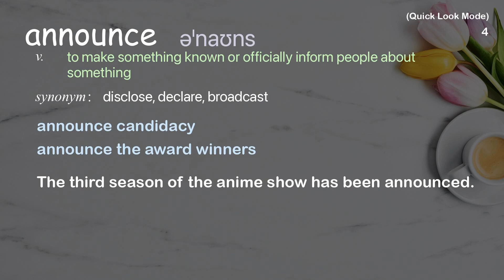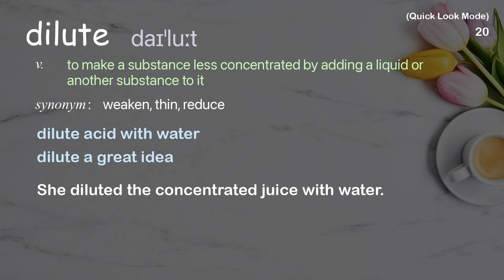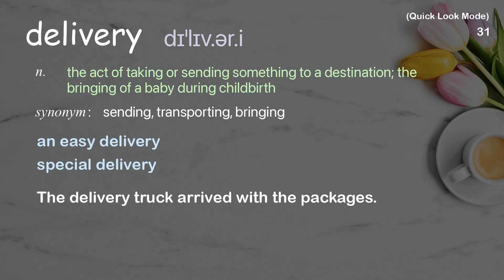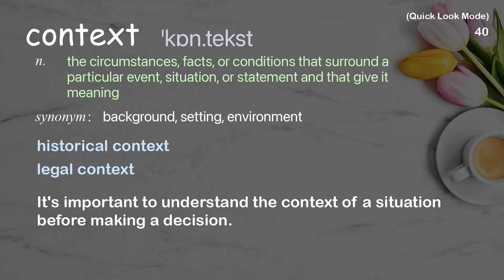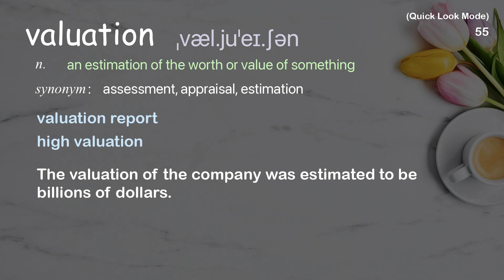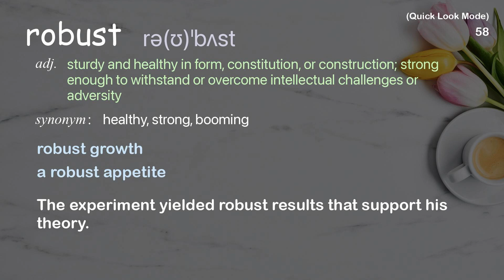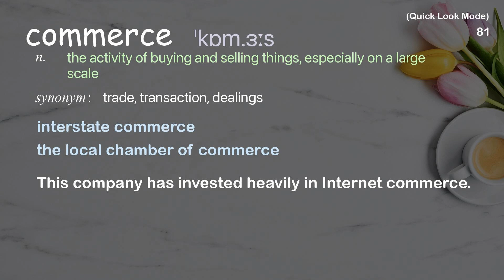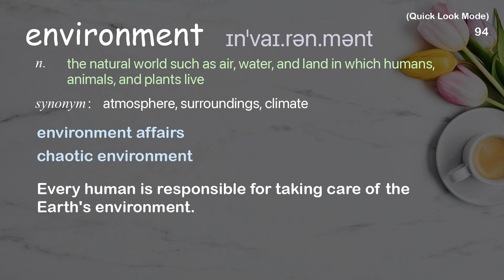102 Academic Words Quick Look Ref from "The counterintuitive way to be more persuasive | TED Talk"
■PLEASE NOTE

■Reference Source
Niro Sivanathan: The counterintuitive way to be more persuasive | TED Talk